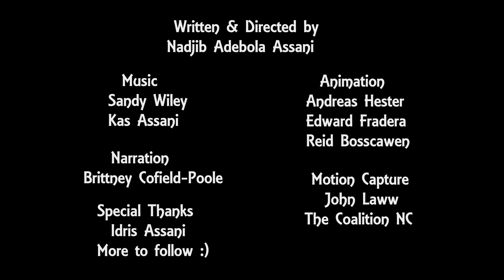Legends of Onile Dayo Teaser 2022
A tease of Legend of Onile:Dayo. Trailer !